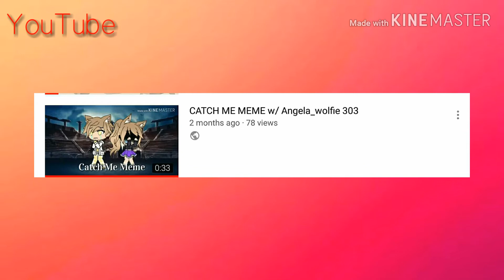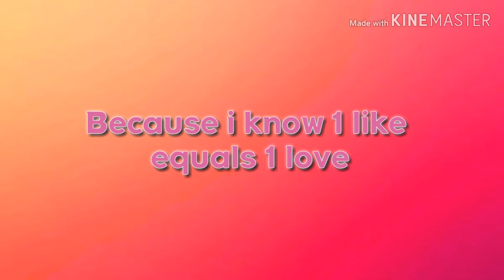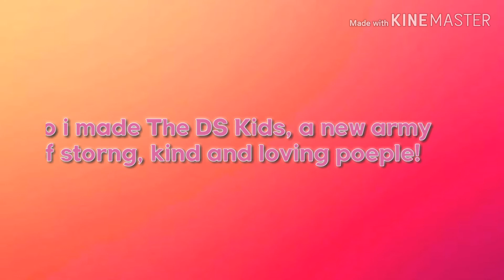Special Edits: Thank You So Much! - YT, FB, IG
This Video Is A Very Special One. It Means That My Army Is Being Big And Strong. Thank You Everyone For The Subscribers, Views, Friends, Likes, Followers, Lovers😊

Watch Other Videos, It Really Helps Our Channel!